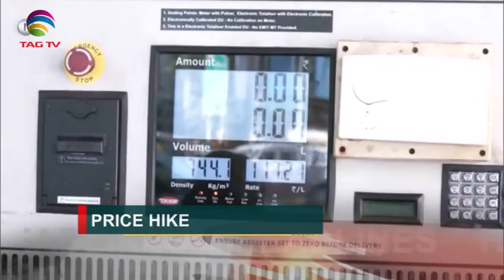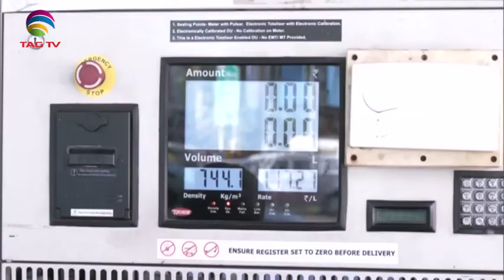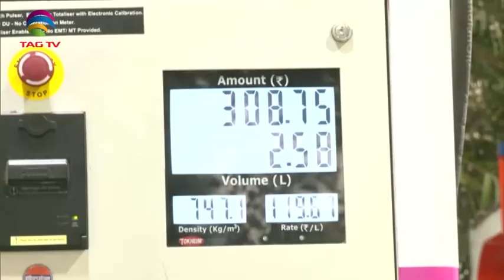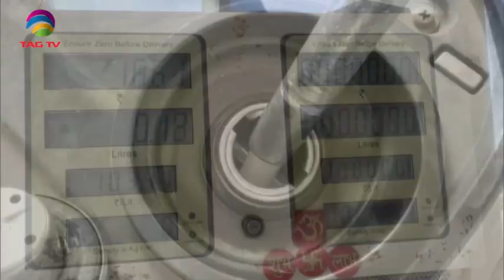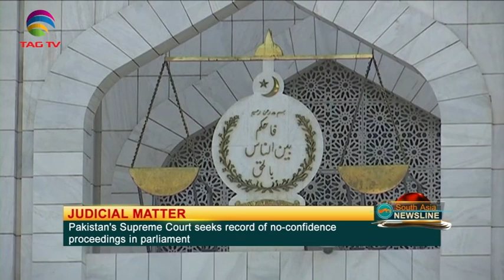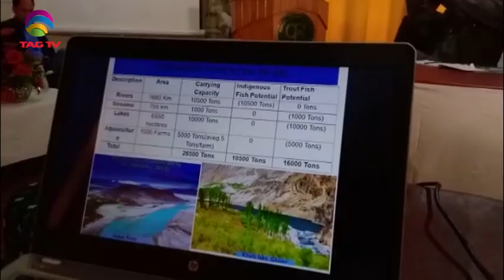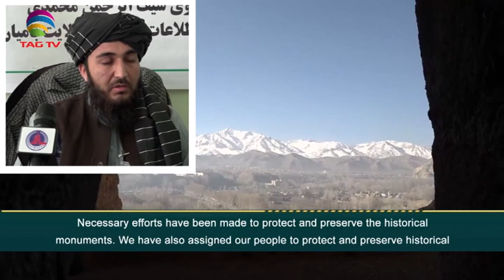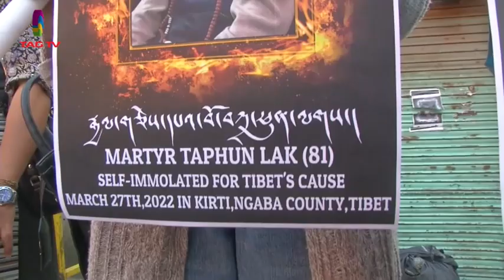Fuel prices continue to soar in India,Pak SC to resume hearing VNC case on Wednesday-SA NewslineApr5